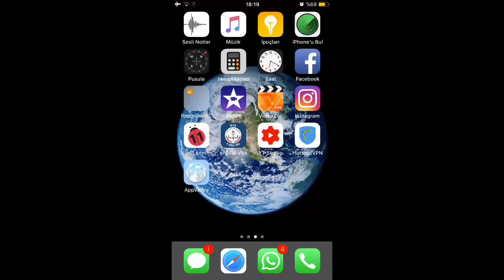İOS 11 İPHONE&İPAD MİNECRAFT PE İNDİRME (2018GÜNCEL)